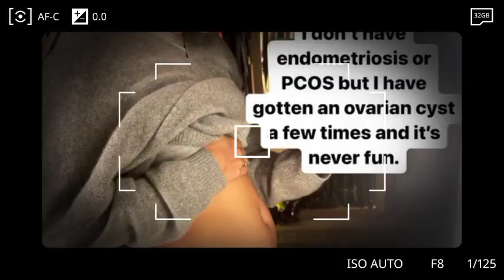Justin Bieber Angrily REACTS As Hailey Bieber Confirm She LIED About PREGNANCY